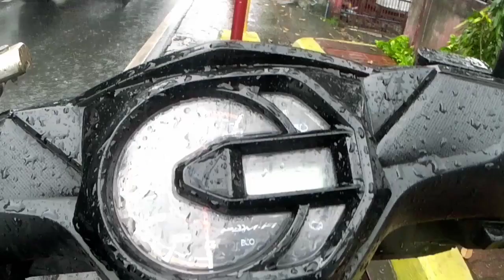How to replace stock bulb on "Mitsubishi Adventure" Tail light | for Gen2 & Gen3 Model